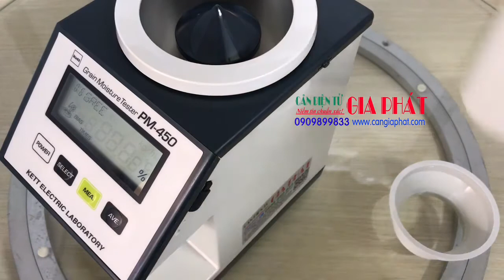Cách đo độ ẩm cà phê bằng máy đo độ ẩm Kett PM-450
Cách đo độ ẩm cà phê bằng máy đo độ ẩm Kett PM-450 Kett 2 Kett 4. Hướng dẫn đo độ ẩm cà phê với máy Kett PM-450 Kett 4. Thao tác đo độ ẩm cà phê bằng máy Kett PM-450. Chỉ cách đo độ ẩm cà phê bằng máy đo độ ẩm Kett PM450 Kett 2 Kett 4.
Công ty Cân Điện Tử Gia Phát chuyên bán và sửa chữa cân điện tử và máy đo độ ẩm Kett PM-450 Kett 2 Kett 4 ở Gia Lai Lâm Đồng Bình Dương Bình Phước Đồng Nai Đăk Nông Đăk Lăk
Gọi mua và sửa máy Kett: 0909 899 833